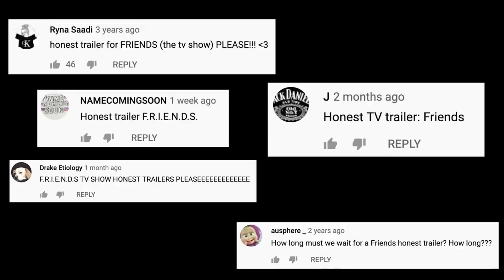Friends Reaction | Pitch Meeting Vs. Honest Trailers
Watch Mike's reaction to the very funny Pitch Meeting and Honest Trailer for Friends!!!

TIMESTAMPS ►
00:00 INTRO
00:11 FRIENDS HONEST TRAILER REACTION
09:47 FRIENDS PITCH MEETING REACTION
14:52 DISCUSSION

***I REALLY APPRECIATE EACH AND EVERY ONE OF YOU THAT COME BACK AND WATCH MY REACTIONS AND REVIEWS!!***

MY GEAR ►
CAMERA: LG Wing (Verizon)
LIGHTS: LimoStudio, LMS103, Soft Lighting Umbrella Kit
MICROPHONE: VidPro XM-55 Shotgun Mic
MIXER: Pyle Professional Audio Mixer Sound Board